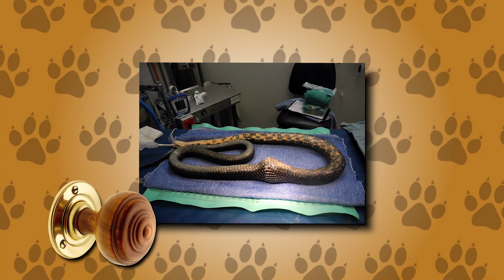Snake Can Swallow 10 Times it’s Own Size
Check out this video of a snake that swallowed a 10-inch bird whole! It's an incredible feat that shows just how powerful and agile snakes can be.

Wildlife is a fascinating and stunning topic, and this video is a great way to get started. In this video, you'll see some of the most amazing examples of wild animals in action. From snakes swallowing birds to cheetahs sprinting down prey, this video is a must-watch for nature lovers of all levels of interest!